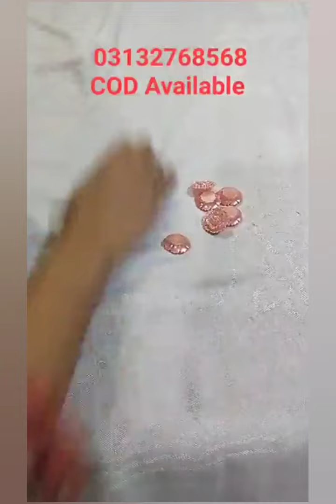patches branded lace embroidery sale embroidery patches pakistan food 5M everyone fashion gaming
Facebook page: Patches & Fronts With Aisha Farhan Ansari
Branded patches
Branded laces
Necklines
Embroidery borders
Embroidery motive
Branded borders
Branded motive
Aishafarhanansari